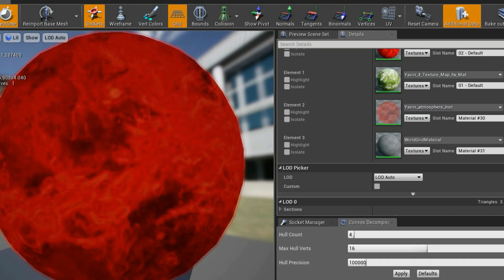STAR WARS TRILOGY ARACADE - Battle Of Yavin Remake (UE4) - Yavin + First Gameplay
I added the planets and finish the first environment stuff! The first part is done